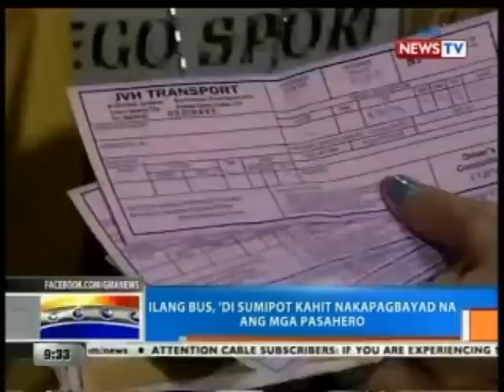NTG: Ilang bus, 'di sumipot kahit nakapagbayad na ang mga pasahero